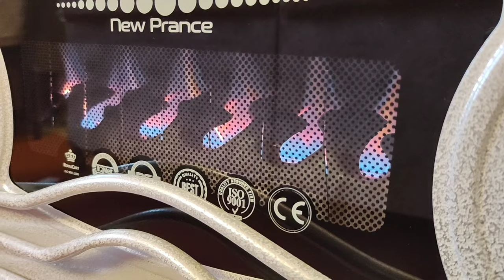İRAN PEÇİNİN YANDIRILMA QAYDASI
İran qaz sobası
İran peçi
İran peçinin quraşdırılması
İran peçinin təmiri
İran peçinin satışı